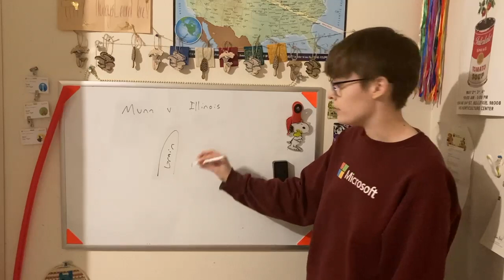Munn v Illinois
They lost lol